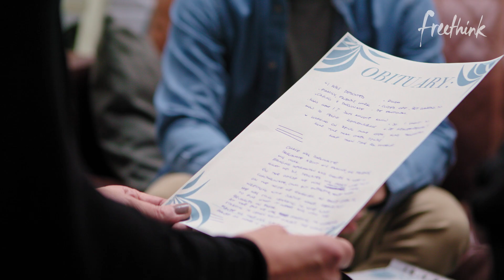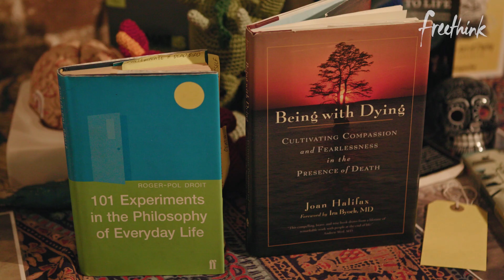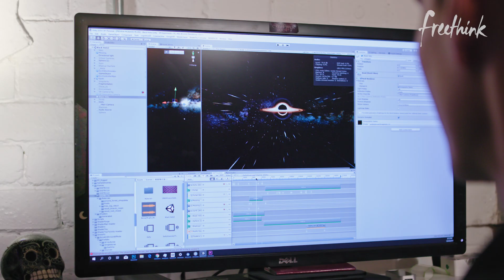Facing the Fear of Death in Virtual Reality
Regardless of culture or worldview, the fear of death is a very common experience. Surveys show that more than half of Americans deeply fear their own death or the death of a loved one.

Could our fears be worsened by the fact that no one really talks about death? Tamara Russell and Jose Montemayor, co-creators of the Death Incubator, have made it their mission to address the uncomfortable subject of mortality and help others face their fear of dying.

Their workshop is an immersive experience that uses a virtual reality death simulator, meant to mimic what death may actually be like. Those who complete the workshop call it a beautiful and spiritual experience that helped them learn to better appreciate life.

See the full article on conquering fear of death in the Death Incubator

Follow Freethink.